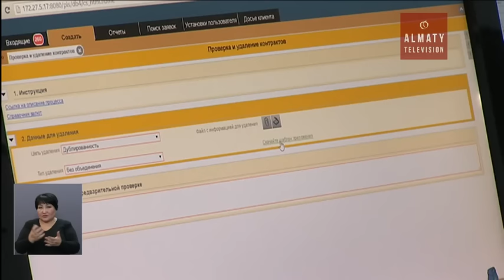Алматыда 500 мемлекеттік қызметші жазаланды (16.11.16)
Жыл басынан бері мемлекеттік қызмет саласына 75 тексеру жүргізілген.